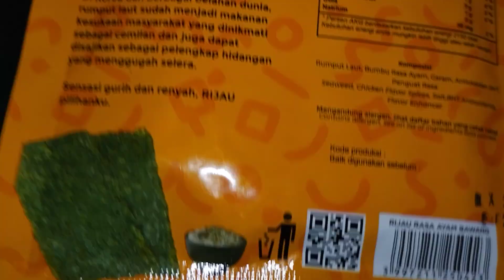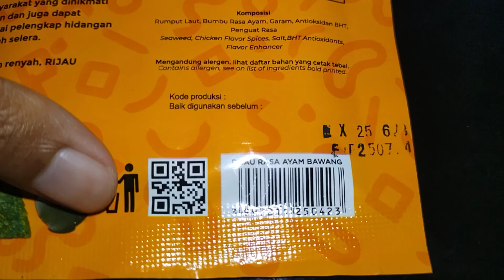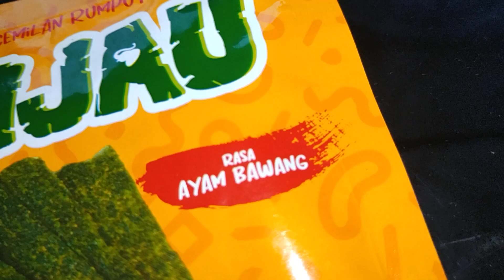Review Produk #2347 : Rijau Rasa Ayam Bawang